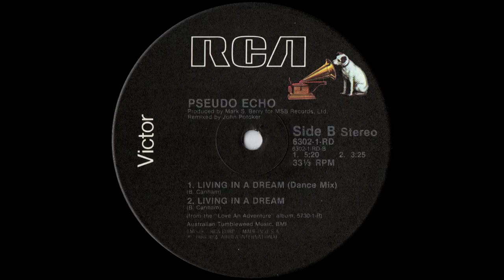Pseudo Echo - Living In A Dream (Dance Mix) 1987